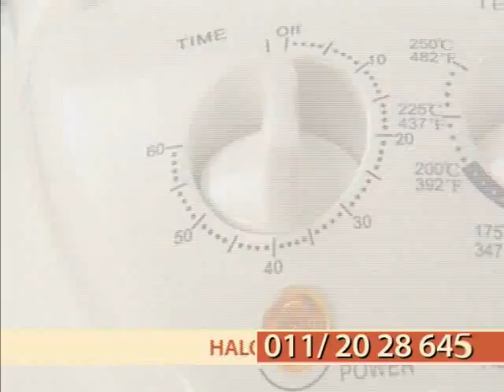Halogena pećnica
Da li i Vi imate malo vremena da spremite ručak kada dođete s posla umorni?

Ne brinite, sada je tu revolucionarna Halogena pećnica koja sve radi mnogo brže i zdravije!

Halogene pećnice su savršen izbor za moderan život. Ukoliko nemate vremena da odmrzavate hranu, pa je tek onda pečete satima, Halogena pećnica će sve to uraditi mnogo brže, zdravije i jednostavnije! Halogena pećnica može kuvati, peći, pržiti, bariti, podgrevati i odmrzavati svaku vrstu hrane za samo nekoliko minuta. Hrana će biti pripremljena na zdrav način, jer Vam ne treba ni kap ulja! Sve se peče u sopstvenim sokovima, tako da dobijate sočan, ukusan i nadasve zdrav obrok!

Halogena pećnica koristi tehnologiju koja peče koristeći infracrvene zrake preko izvora halogene svetlosti. Peče 40 % brže nego obična pećnica, brže podgreva, kuva, prži, odmrzava i griluje.Za razliku od mikrotalasne pećnice, hrana u ovoj pećnici je  uvek jednako pečena, bez toplih i hladnih delova i zadržava prirodne sokove. Štedi energiju, jednostavna je za upotrebu i ima funkciju samočišćenja.Brže, lakše, čistije!

Karakteristike halogene pećnice:

    Jedina pećnica koja može peći, odmrzavati, kuvati, bariti, pržiti, podgrevati i sve to bez kapi ulja!
    Štedi energiju
    Hrana se brže priprema nego u tradicionalnim pećnicama
    Specijalni ventilator čini da vazduh kruži i ravnomerno peče
    Hrana zadržava sve prirodne sokove
    Jednostavno se koristi  i održava
    Poseduje gornju i donju rešetku, tako da možete spremati dva jela u isto vreme

Tehničke karakteristike:
- Prečnik posude 33cm
- Dubina posude 16cm
- Kapacitet posude 12 litara
- Snaga 1300W
- Jačina 220-240V~50Hz AC
- Temperatura pečenja 20°C - 250°C

TV Shop specijalna ponuda:

Ukoliko poručite online odmah Halogenu pećnicu, poslaćemo Vam i:

    Gornju rešetku
    Donju rešetku
    Hvataljku za hranu
    Uputstvo za upotrebu